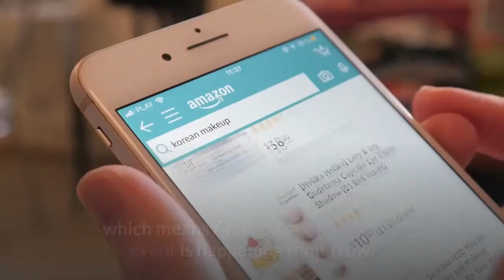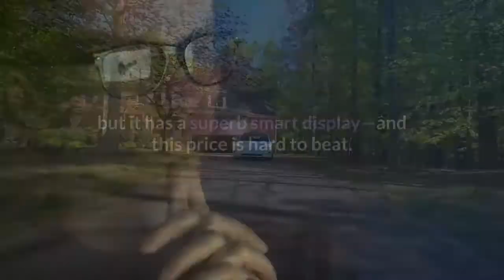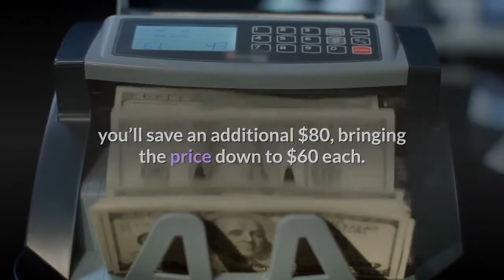Don’t Miss These 30 Early Prime Day Deals That Are Live Right Now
Prime Day 2021 officially starts on June 21, which means Amazon’s two-day sale event is happening tomorrow. But you don’t have to wait to get some significant savings. Early Prime Day deals have been in full effect with markdowns on Amazon devices, smartwatches, kitchen appliances and so much more for days now. Although the main event will be in full swing when you wake up Monday morning, you can find deals in the final hours leading up to the first day of the sale. You can also check out Amazon’s Today’s Deals page to stay on top of daily deals that run for 24 hours only. Keep in mind that some may be lightning deals, which are live for just six hours (or until they sell out, which is often sooner). So if you see something that you want, nab it ASAP. Read on to find the early Prime Day deals we think are worth buying now. The Echo Show allows you to call friends and family with the Alexa app and control your smart home and voice-compatible devices totally hands-free. This is not the latest model, but it has a superb smart display—and this price is hard to beat. If you weren’t aware, Amazon launched its own home brand, called Rivet, that allows you to modernize your home on a budget. This mid-century modern tufted loveseat has plush cushions, tapered wooden legs and bolster pillows that combine comfort with elevated style. Right now, Prime members can save $40 on these second generation Echo Buds, Amazon’s answer to Apple AirPods. Compatible with Alexa, Siri and Google Assistant, the Echo Buds can play up to five hours of music on a single charge. They also have active noise cancellation that limits background noise and premium speakers for a clear, crisp sound. But if you’re a Prime member and you buy two, you’ll save an additional $80, bringing the price down to $60 each. In addition to the Fire TV Stick, you’ll get a snazzy red cover and a USB power cable that lets you plug it in to any compatible device. This smart light and Echo Dot combo is like getting two deals in one. The Ninja name is synonymous with high-quality (and multi-function) kitchen appliances, so when you get a chance to upgrade at a discount, it’s a good idea to take it. This professional countertop blender has an XL 72-ounce capacity and advanced crushing technology that makes easy work of blending ice, frozen fruits and any other ingredients you throw into it.